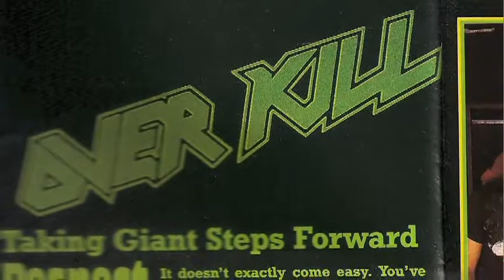Overkill talks to Schitzophonic (Bobby Blitz & D.D.Verni) 2010 - Part 2/2